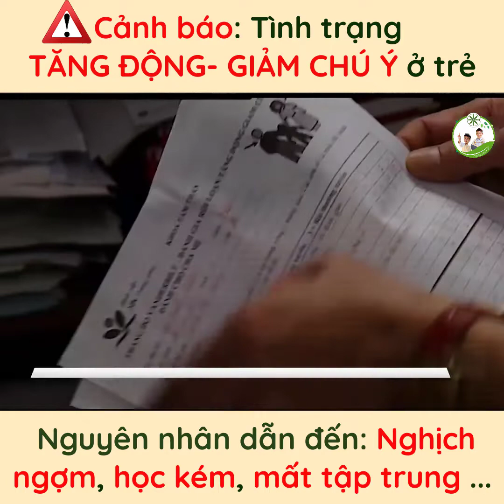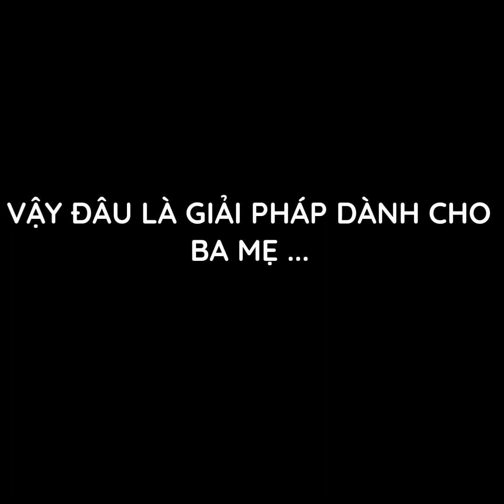Cốm Trí Não Noben Kid có tốt không?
Cốm Trí Não Noben Kid là một trong những sản phẩm nổi bật về phát triển trí não cho trẻ em được nhiều phụ huynh tin dùng. Đây là dòng sản phẩm bổ sung những chất dinh dưỡng cần thiết cho sự phát triển não bộ của trẻ nhỏ. Vậy cốm trí não Noben Kid có tốt hay không? Mua ở đâu? Giá bao nhiêu? Hãy cùng xem video review cốm trí não Noben Kid này nhé.

☎ Đặt mua cốm trí não Noben Kid chính hãng tại đây

*** Thành phần của cốm trí não Noben Kid:

Cốm trí não Noben Kid là sự kết hợp từ các loại dưỡng chất thiết yếu và thảo dược từ tự nhiên quý hiếm tốt cho trí não và sức khỏe của trẻ nhỏ.
Các thành phần chính có trong cốm trí não Noben Kid này phải kể đến như sau:

• DHA: Chiết xuất từ dầu gan cá qua phương pháp thủy phân tại nhiệt độ cao và nhập khẩu trực tiếp từ Đan Mạch.

• Prunus Dulcis Mill (20mg): Chiết xuất từ hạt hạnh nhân hỗ trợ trẻ tăng cường sức khỏe não bộ và cải thiện trí nhớ tốt.

• Juglans Regia (150mg): Chiết xuất từ hạt óc chó hỗ trợ trẻ cải thiện hiệu suất nhận thức cho việc vận động, học tập trở nên dễ dàng hơn,

• Vitamin B1, B6 (1,5mg)

• Chiết xuất cúc tím (35mg) và yến mạch (150mg)

• Colostrum –  Sữa non

• Phụ liệu: Magnesium Stearate, Bột Talc, hương tổng hợp 3g.
Công dụng của cốm trí não Noben Kid:

*** Tăng cường sức khỏe của não bộ

Cốm trí não Noben Kid có cơ chế bổ sung những dưỡng chất DHA trong gan cá. Từ đó giúp cho não bộ của bé phát triển một cách toàn diện và đạt hiệu quả tốt hơn.

*** Hỗ trợ bé gia tăng trí nhớ

Sản phẩm cốm trí não Noben Kid chứa các thành phần dinh dưỡng phức hợp như vitamin A, B1, B6 cùng với DHA giúp cho trẻ học hỏi và ghi nhớ lâu hơn.

*** Giúp tăng cường sự tập trung của trẻ hiệu quả

Cốm trí não Noben Kid hỗ trợ làm giảm thiểu sự kém tập trung bằng cách gia tăng sức khỏe của não bộ. Qua đó hỗ trợ cho các bé tăng cường sự tập trung tốt hơn trong học tập.

*** Giúp trẻ nhỏ phát triển nhanh về nhận thức

Khi sử dụng cốm trí não này, bé sẽ được cung cấp những dưỡng chất cần thiết để phát triển trí não được nhanh và tốt hơn. Qua đó sớm nhận thức được mọi thứ xung quanh để có tư duy tốt, hiệu quả hơn.

*** Cung cấp các dưỡng chất cần thiết cho não bộ của bé

Cốm trí não Noben Kid cung cấp các dưỡng chất cho não bộ hỗ trợ cho trẻ nhỏ trở nên thông minh và nhanh nhạy tốt hơn. Đồng thời còn giúp làm tăng cường sức đề kháng cho não bộ khi gặp phải những điều kiện bất lợi như áp lực thi cử, học tập căng thẳng,…

*** Cốm trí não Noben Kid vạch rõ quá trình cải thiện của bé trong quá trình sử dụng cụ thể như sau:

• Sau 30 ngày sử dụng: Trẻ được nuôi dưỡng và phục hồi các tế bào thần kinh từ các dưỡng chất thiết yếu, được bổ sung từ Noben Kid.

• Sau 2 tháng sử dụng: Các liên kết thần kinh phát triển nhanh, bền chắc để hoạt động của trẻ được nhạy bén và có thể ghi nhớ các sự vật, hiện tượng xung quanh được lâu hơn.

• Sau 3 tháng: Hỗ trợ các tế bào, liên kết nơron thần kinh vững chắc, kiên cố để giúp bé tăng cường trí nhớ.

Lưu ý: Sản phẩm này không phải thuốc, không có tác dụng thay thế thuốc chữa bệnh.

Cốm trí não Noben Kid chính hãng có giá 620.000 đồng/hộp 30 gói. Tuy nhiên, để mang lại nhiều ưu đãi cho người dùng khi mua nhiều sản phẩm, nhà sản xuất có chính sách giúp người mua tiết kiệm được chi phí khi mua với số lượng lớn. Cụ thể:

• Combo 2 hộp: 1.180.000 đồng.

• Combo mua 3 tặng 1: 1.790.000 đồng. Giúp tiết kiệm 60.000 đồng/hộp.

• Combo mua 6 giá 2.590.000 đồng. Tiết kiệm được 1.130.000 đồng.

• Combo 8 hộp có giá: 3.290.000 đồng. Tiết kiệm đến 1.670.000 đồng.